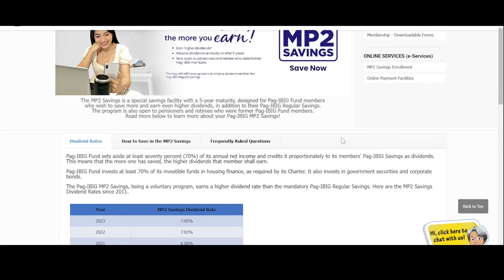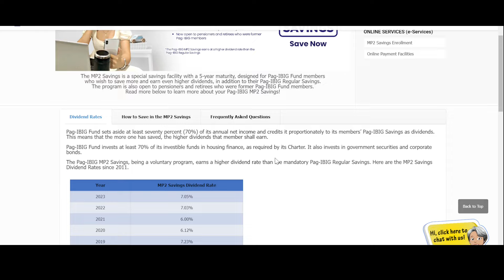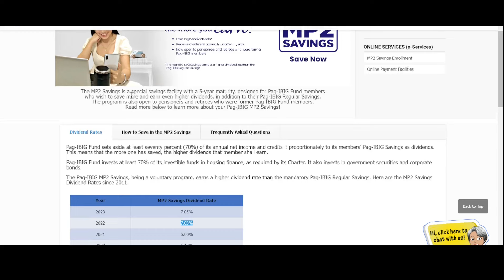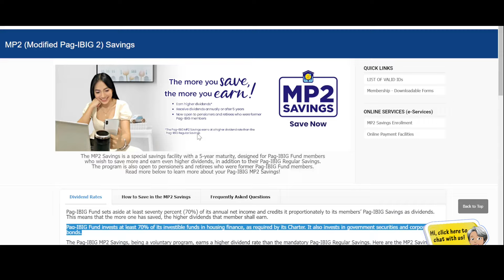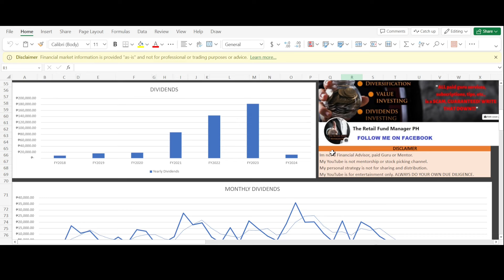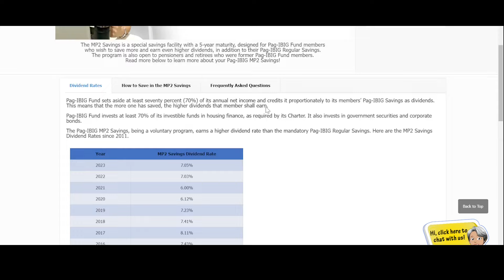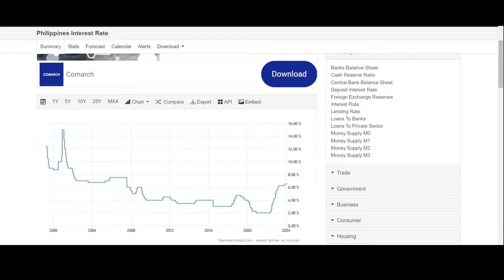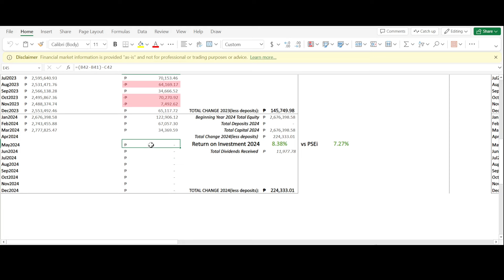Pag-IBIG MP2 Dividend Yield PEAKED and About to COLLAPSE? WHY Philippine Stock Market is BETTER!